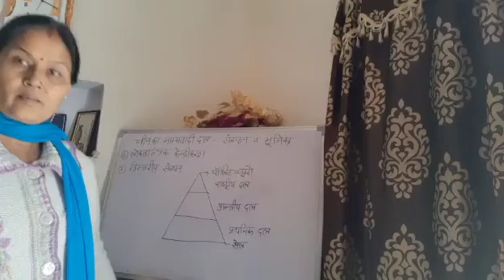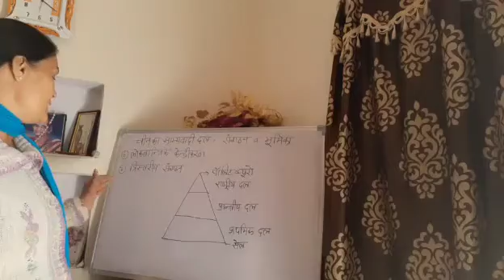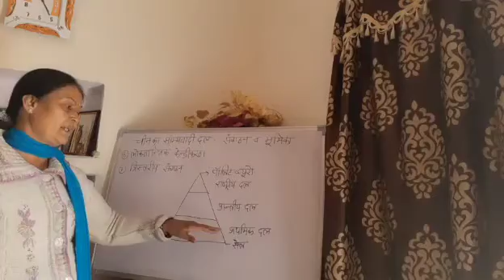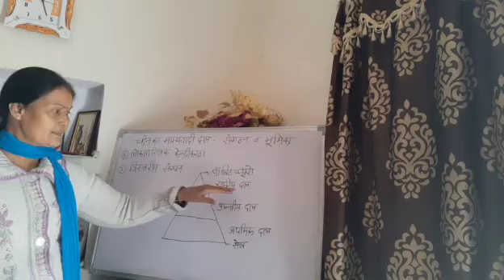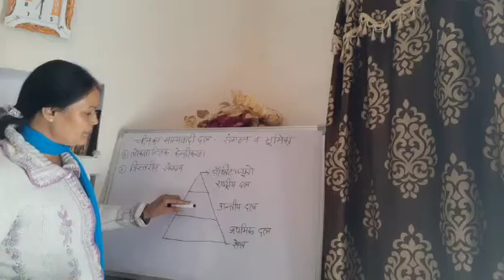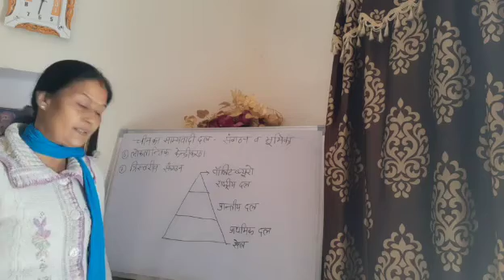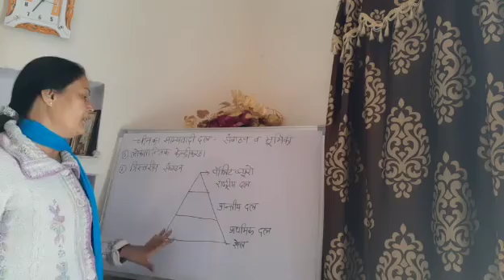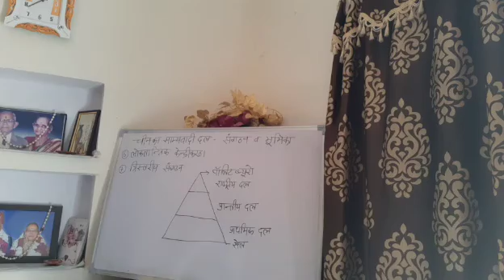चीन का साम्‍यवादी दल- संगठन व भूमिका -राजनीति विज्ञान Hindi Lecture in SVM JOBNER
Video Lecture on चीन का साम्‍यवादी दल- संगठन व भूमिका- राजनीति विज्ञान Hindi SVM JOBNER for UG political science students at SVM Jobner by prof. Dr Usha Mathur